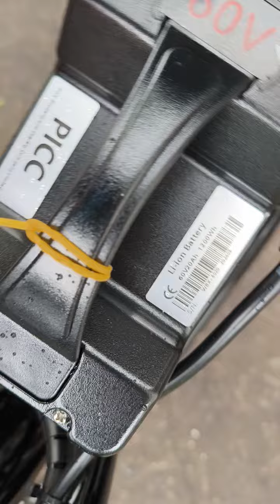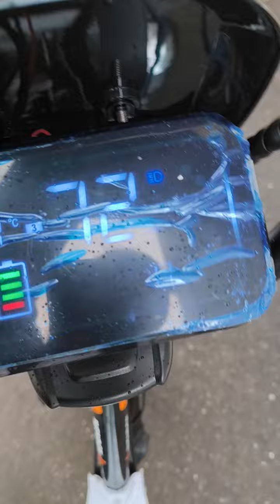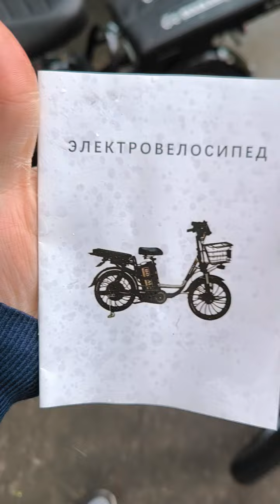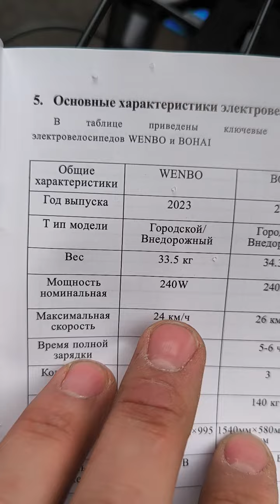НОВИНКИ HUACHi 2024 (A-202 Pro. & H8 pro. 🔥🔥🔥) 750W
НОВИНКИ 2024г. от компании HUACHi 🚀💣🔥

Новые модели А-202 Pro. и H8 Pro. (Monster edition)

☎️КОНТАКТЫ:

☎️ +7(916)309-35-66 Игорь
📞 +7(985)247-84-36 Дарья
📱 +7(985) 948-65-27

🏪 ул.Таганская 40 стр. 2 (адрес магазина)
🚇м. Марксистская (6 выход)

🏪 ул.Братеевская 16 корп. 6 (адрес магазина)
🚇м. Алма- Атинская (2 выход)

🪙Цена велосипеда  с багажником трансформером = 74 000р.
🪙Цена велосипеда  с курьерским багажником = 72 000р.